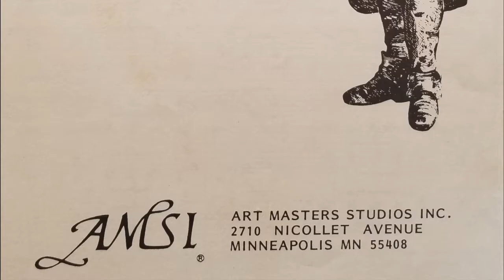Laudate sang by Langston University Concert Chorale 1999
My name is Torrey Purvey. I'm an educator and photographer. My photos used for ESPN, Essence Magazine, Sports Illustrated, LA Times and other fashion show entities.